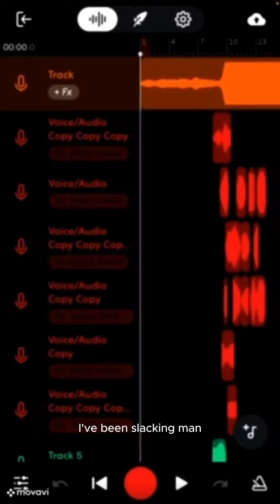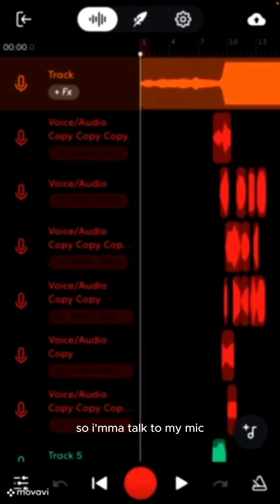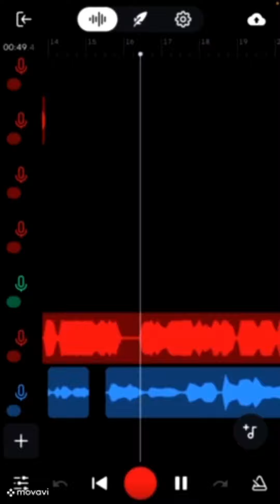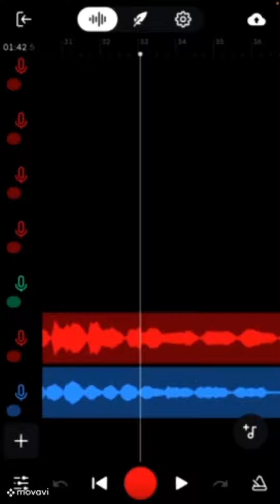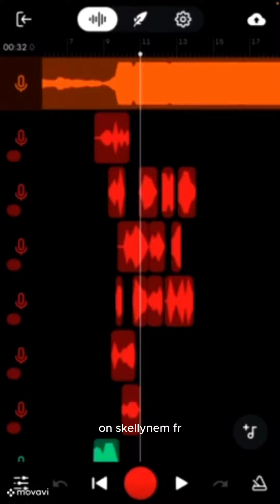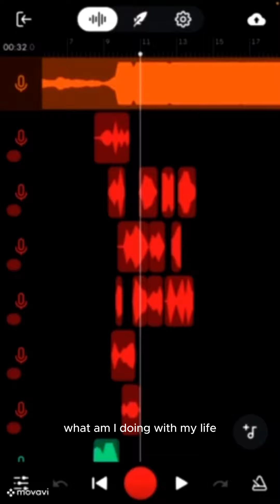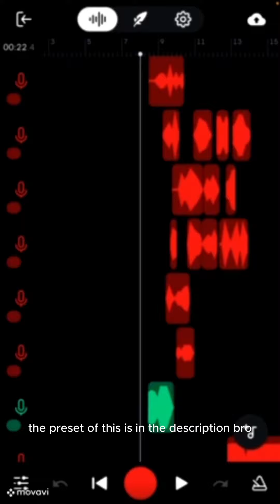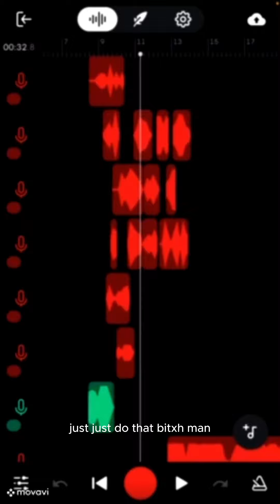dealing with depression as an artist + 4 free bandlab presets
hope everything going good skellynem keep yo head up keep pushin never stop going !
song in the vid:
Socials:
Sub to other channel: @babalinskiii